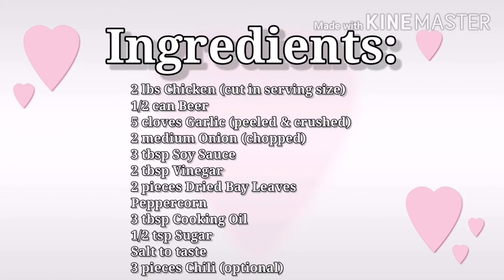Gawin ito sa Chicken! Masarap na Pang Ulam at Pulutan | Beer & Chicken | Beer Adobo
Saucepan with Lid (Made with Maifan Stone and Non-Stick Coating)

Non-Stick Maifan Stone Coating Die-Cast Casserole (with Free Saucepot with Lid and Free Wooden Ladle)

Ingredients:

2 lbs Chicken (cut in serving size)
1/2 can Beer
5 cloves Garlic (peeled & crushed)
2 medium Onion (chopped)
3 tbsp Soy Sauce
2 tbsp Vinegar
2 pieces Dried Bay Leaves
Peppercorn
3 tbsp Cooking Oil
1/2 tsp Sugar
Salt to taste
3 pieces Chili (optional)

Procedure:

1. Heat oil in pan over medium heat. Sauté garlic and onion until onions are soft.
2. Add the chicken. Cook both side until light brown.
3. Add the beer. Add bayleaves and peppercorns. Add sugar. Simmer for 15 minutes.
4. Add soy sauce. Add chili (optional). Simmer for 10 minutes.
5. Add vinegar and cook for 10 more minutes.
6. Serve with white rice or partner with beer. Enjoy!

Beer & Chicken
Beer and Chicken
Beer Chicken
Beer Adobo
Chicken & Beer
SMB Adobo
San Miguel Beer Adobo